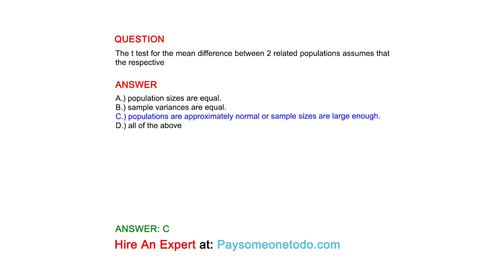The t test for the mean difference between 2 related populations assumes that the respective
QUESTION

ANSWER
A.) population sizes are equal.
B.) sample variances are equal.
C.) populations are approximately normal or sample sizes are large enough.